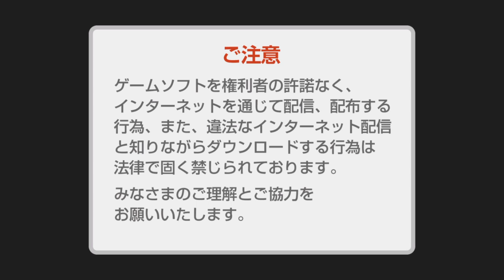【PS4】【ARCADE GAME SERIES: DIG DUG】まったりぷれいな〇